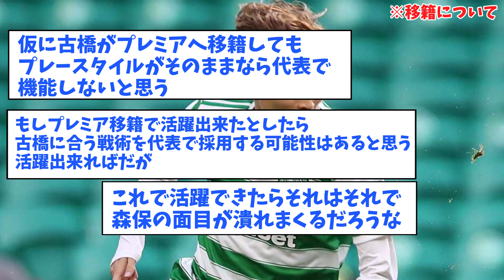【朗報】古橋享吾、クラブ市場最高額の〇〇億で移籍へ！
プレミアに挑戦して欲しい

ABEMAは↓から登録できます（プレミアリーグ見れます！2週間無料、今がチャンス！）